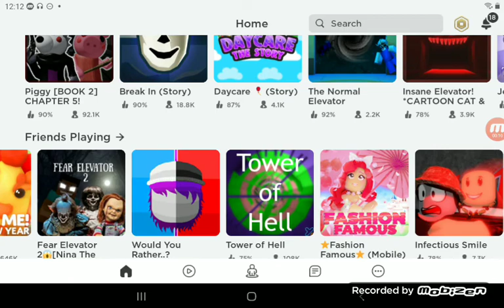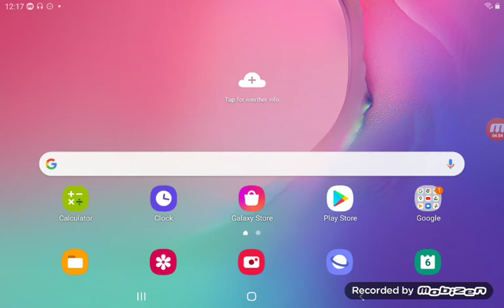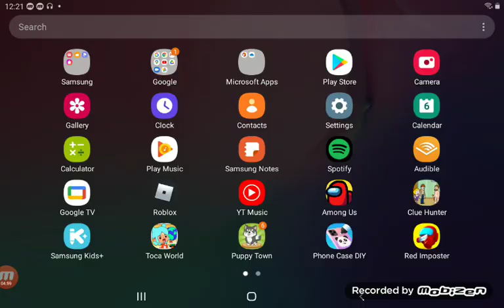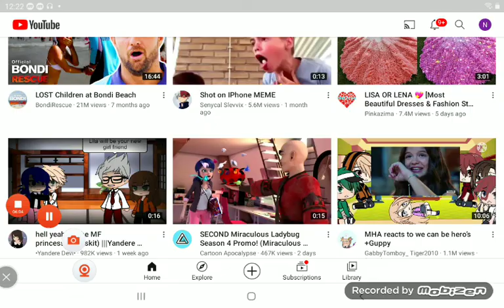March 17, 2021